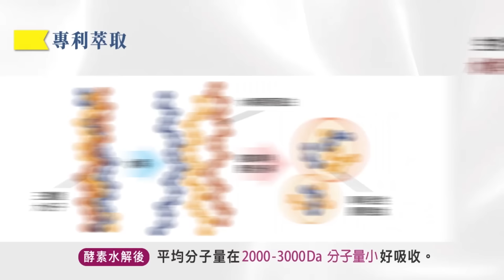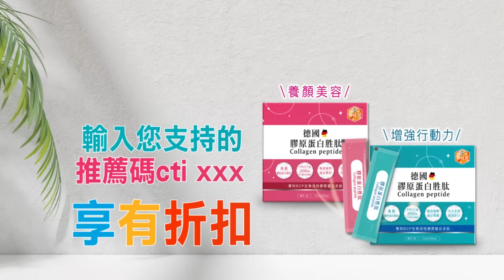【洪淑芬辣晚報】嗆「血腥美元!」 俄羅斯放話:我們仍會獲勝 | 俄放話 美國剉咧等 精華版@中天新聞CtiNews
來賓
歷史哥